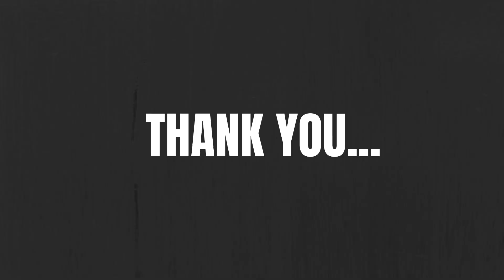VALAIKAPPU MAKEUP | TAMIL MAKEUP | RanjanisBeautytape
Hey Guys! Hope You all doing great. In today’s video am gonna show you how i created this look on my friend divya for her valaikappu/bangle ceremony. You can customize this look for any occasion. Love you Guys -Ranjani
MAKE UP DETAILS
~PRIMER - Urban Decay Optical Illusion Primer
~FOUNDATION & CONCEALER - Tarte Foundcealer multi tasking foundation (48 S tan deep)
~SETTING POWDER - Laura Mercier Translucent Loose setting powder (fair to medium skin tones)
~CONTOUR - Too Faced Born This Way Sculpting Concealer (Cocao)
~EYESHADOW - Morphe 39 B
~MASCARA - Urban Decay Perversion Mascara
~EYELINER - Too Faced Roller Liner
~LASHES - Huda Beauty Samantha Lashes
~HIGHLIGHTER - PUR cosmetics
~BLUSH - Alamar cosmetics Blush trio
~LIPSTICK - Huda Beauty Liquid Matte (Trophy wife)
~SETTING SPRAY - Milani dewy setting spray

* BRUSHES
Foundation Brush - Sigma Flat Kabuki F80
Anastasia Beverly Hills ,Morphe, Beauty Blender